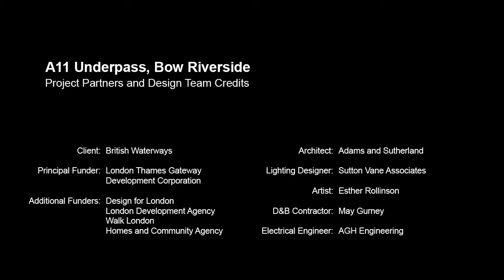A11 Underpass Bow Riverside London HD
An LED lighting scheme is helping to revitalise the Lea Navigation, a continuous riverside route stretching from the River Thames to Hertford. Sutton Vane Associates has designed lighting for the new floating towpath located under the A11 with linear LED modules integrated discreetly into the new structure to provide reflected light on to the tunnel walls. Additional LED modules incorporated in the balustrade structure light the walkway, to create a safe, inviting environment. The lighting scheme is also extremely efficient, consuming only 651 Watts, which works out at 1.1 Watts/m2.

Independent lighting design consultancy Sutton Vane Associates covers all areas of commercial and residential architectural lighting design, from lighting masterplans for cities to schemes for museums and leisure attractions, exhibitions and specially-commissioned light art.

Client:
British Waterways

Principal Funder:
London Thames Gateway Development Corporation

Additional Funders:
Design for London
London Development Agency
Transport for London
Walk London
Homes and Community Agency

Architects:
Adams & Sutherland

Lighting Designer:
Sutton Vane Associates

Artist:
Esther Rollinson

D&B Contractor:
May Gurney

Electrical Engineer:
AGH Engineering